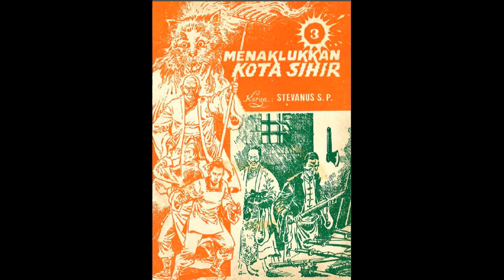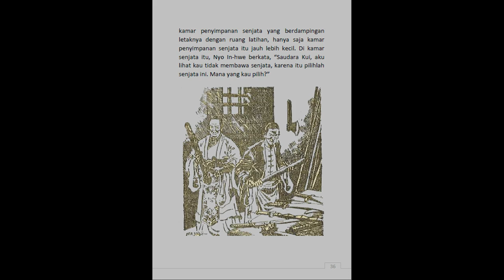Seri Cerita Silat Menaklukkan Kota Sihir Jilid 3